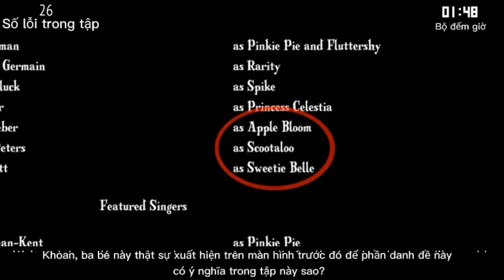[Vietsub] (Parody) Bắt lỗi tập phim Friendship is Magic Phần 1 trong khoảng 2 phút hơn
Bản dịch này mình đã từng làm hồi năm 2021, nhưng giờ mình đã có chút thêm thắt rất ít, có thể đếm trên đầu ngón tay, cho nó có chút hợp lí hơn tí.

Format gốc của Cinema Sins.

Thứ duy nhất mình sở hữu là bản dịch của mình.

Tập 2 sẽ có ngày mai.